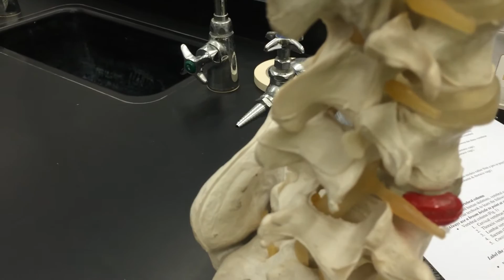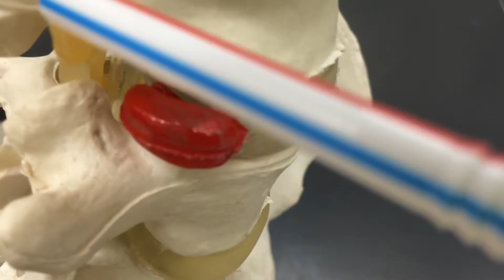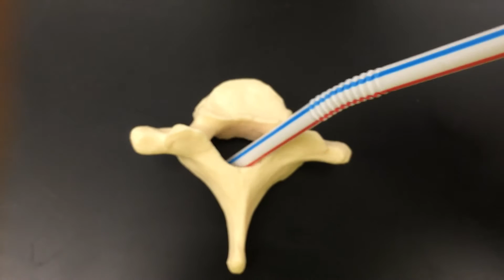The Vertebral Column & Thoracic cage or Bony Thorax